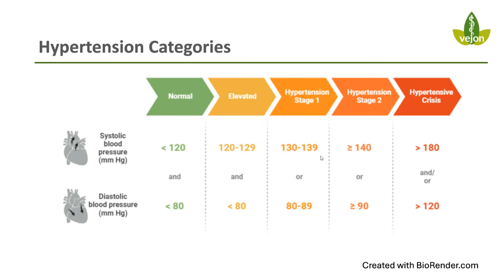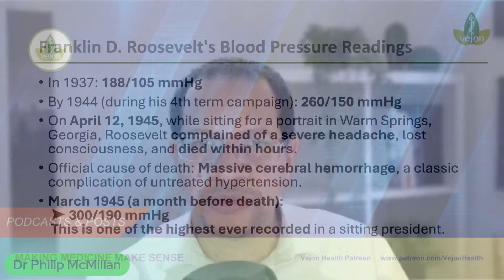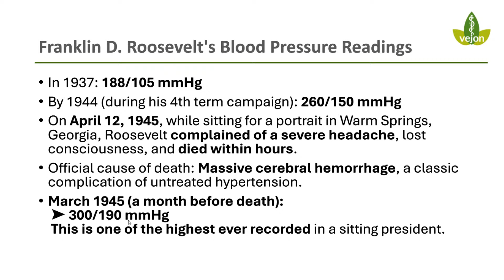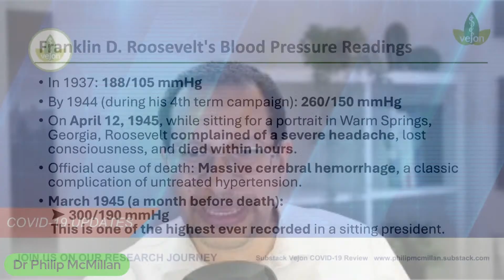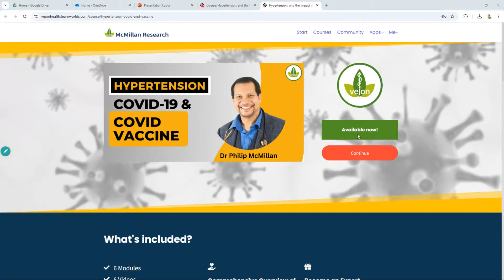The Unfixable COVID Catastrophe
As COVID cases quietly surge across the globe, we may be witnessing the pandemic's most dangerous phase yet — not because of sudden chaos, but because of silent, unchecked damage, much like uncontrolled hypertension. In this video, we draw a powerful parallel between the hidden toll of rising blood pressure and the global response to COVID: slow, underestimated, and often dismissed — until crisis strikes.

Hypertension, and the Impact of COVID-19 and the Vaccines

With new variants emerging, hospitalizations creeping upward, and pandemic fatigue dulling our defenses, we break down what’s happening behind the scenes. From mask mandates to vaccine strategies, we explore whether this is truly COVID’s darkest hour… and if it’s already too late. Watch now to see what most are missing.